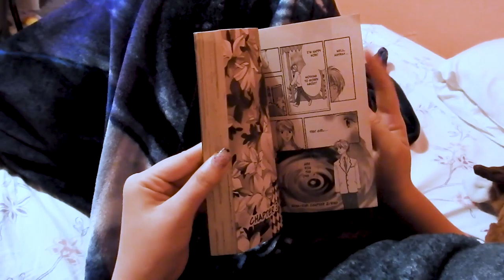The Life of a Freshman at Union High School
A short documentary that follows Zoe on day in her life as a highschooler.